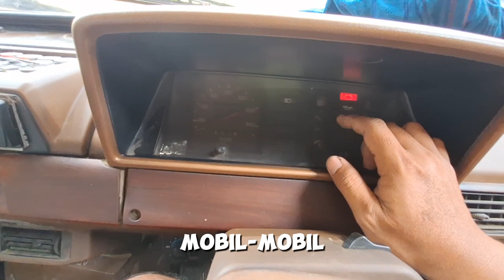CARA STATER SIMPEL MOBIL TUA BOS..!! KIJANG SUPER TAHUN 1994 MANUAL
Untuk menyalakan mobil dengan transmisi manual, berikut langkah-langkahnya:

1. Pastikan mobil berada dalam posisi netral (N).

2. Masukkan kunci ke dalam kontak dan putar ke posisi "ON" untuk menghidupkan sistem listrik mobil.

3. Tekan pedal kopling (clutch) sampai ke dasar dengan kaki kiri Anda.

4. Pindahkan tuas transmisi ke posisi netral (N) dengan tangan kanan Anda.

5. Tekan pedal rem dengan kaki kanan Anda (untuk keamanan tambahan).

6. Putar kunci ke posisi "START" sambil tetap menekan pedal kopling.

7. Ketika mesin menyala, lepaskan rem dan pedal kopling secara perlahan sambil menekan sedikit gas untuk mencegah mati mesin.

Pastikan untuk selalu mengikuti petunjuk dalam buku manual mobil Anda dan berlatih dengan hati-hati untuk menghindari kecelakaan. Jika Anda masih merasa tidak yakin, disarankan untuk meminta bantuan dari seseorang yang berpengalaman dalam mengemudi mobil manual. Semoga berhasil! 🚗✨